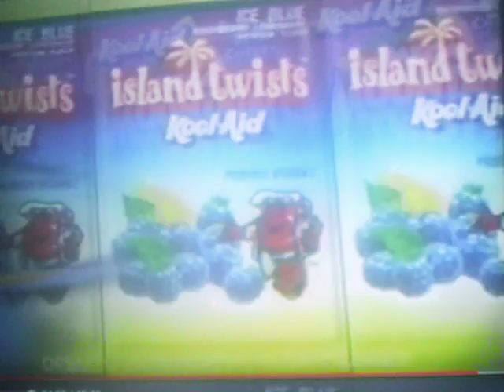NIntendo 64 Yoshi Story Kool Aid TV Commercial 1998